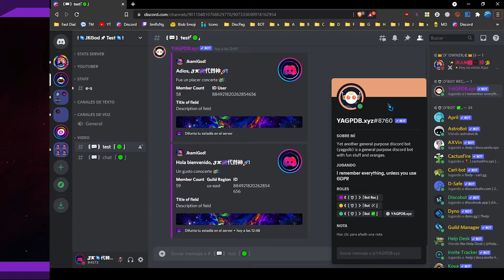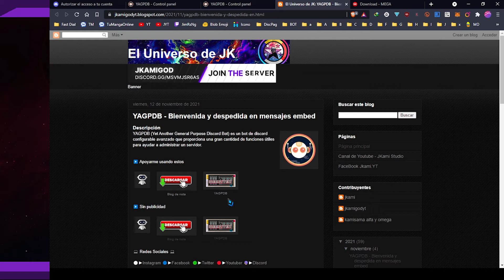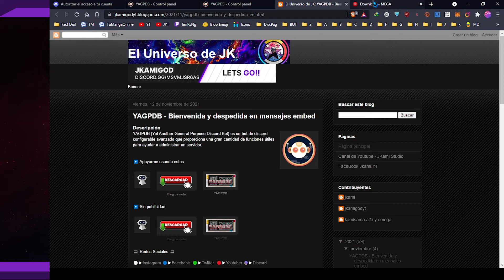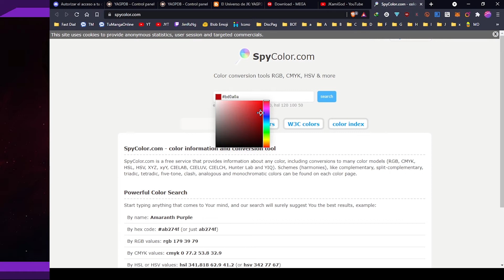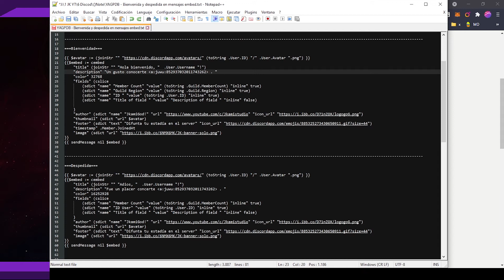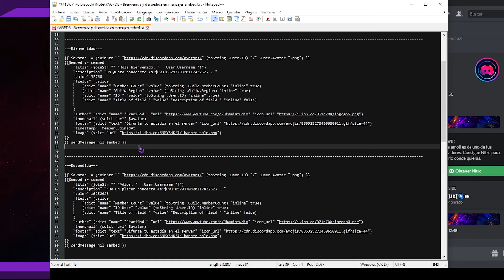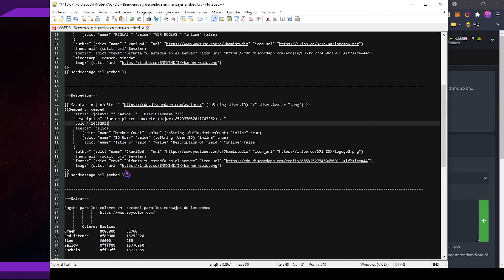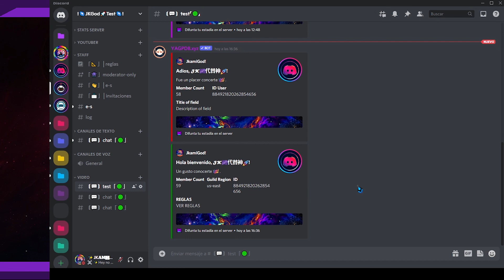🟣 Bienvenida y despedida con YAGPDB - Mensaje Embed 💻 Discord 📡 JKamiGod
▂▃▅ 📔Descripción📔 ▅▃▂
Te explico como hacer los mensajes de bienvenida y despedida para tu server de Discord usando el bot de YAGPDB, pero el gran detalle es que te muestro como hacer que los mensajes sean en formato embed.

YAGPDB (Yet Another General Purpose Discord Bot) es un bot de Discord configurable avanzado que proporciona una gran cantidad de funciones útiles para ayudar a administrar un servidor.

▬▬▬▬▬▅▆█🏪▬Tiendas Online▬🏪█▆▅▬▬▬▬▬▬
📚 Office20XX Professional
🏡 Pagina oficial de la tienda

▶️ Sugerencias  ➜ 🔗
 🎼Song:    NSC Syn Cole - Feel Good

▬▬▬▬▅▆█💀👁️‍🗨️▬‼️Notas-Extras‼️▬👁️‍🗨️💀█▆▅▬▬▬▬
😡NO copiar contenido GIO
▬▬▬▬▬▅▆█‼️💀TAGS ▬ IGNORAR 💀‼️ █▆▅▬▬▬▬▬